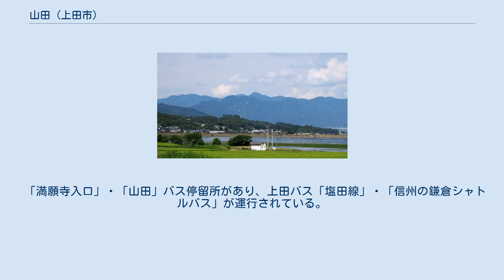山田 (上田市)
上田市の町・字
日本 」 長野県 」 上田市 」 山田 山田（やまだ）は、長野県上田市の地名（町丁）。
 上田電鉄別所線・舞田駅および八木沢駅の南に位置する。
北は八木沢、東は手塚、南は野倉、西は別所温泉に接する。
女神岳の北東麓、丘陵地帯の傾斜地などに農村を形成する。
 湯川の支流である追開沢川（おかいざわがわ）は、当町の大上手を上流端とする。
湧水を水源とする沢が多く、侵食谷を成す。
 山田池・山田新池といったため池が築造されている。
いずれも江戸時代に整備されたもので、特に八木沢にまたがる山田池は、昭和に沢山池が建設されるまで、塩田平のため池群の中で最大の規模を持っていた。
 山（女神岳）のふもとに広がる水田地帯といった意味から。
 2019年（令和元年）8月1日現在の世帯数と人口は以下の通りである。
 江戸時代中期から養蚕業が広まったが、戦後は水田へと転換し、兼業農家が増えた。
 1980年（昭和55年）には山田175にアート金属工業の山田工場が進出している。
 「満願寺入口」・「山田」バス停留所があり、上田バス「塩田線」・「信州の鎌倉シャトルバス」が運行されている。
別所温泉や塩田町駅、JR上田駅方面へとつながっている。